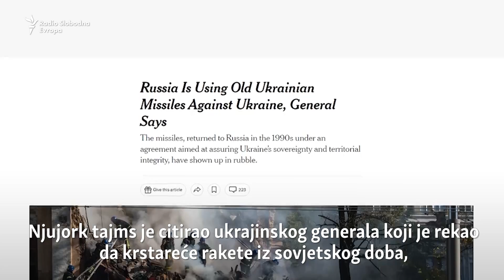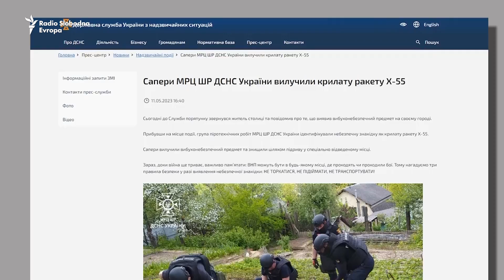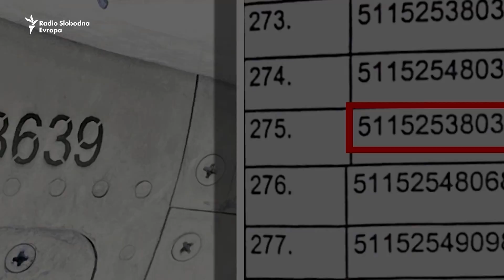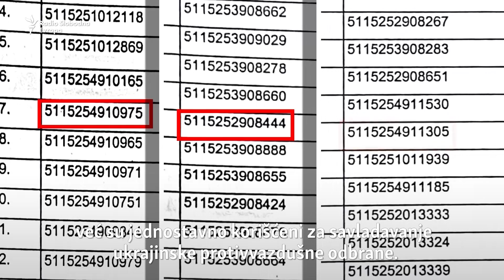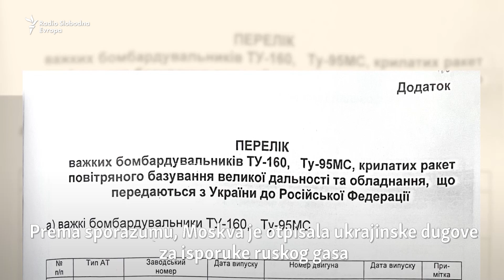RSE otkriva: Dokumenti pokazuju da Rusija napada Ukrajinu ukrajinskim projektilima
RSE je došao do dokumentovanih dokaza da Rusija napada Ukrajinu krstarećim raketama koje je Kijev predao Moskvi 1990-ih. Izveštaj Šema (Schemes), istraživačke mreže ukrajinskog servisa RSE, otkriva da se serijski brojevi brojnih projektila koji su pogodili mete u Ukrajini, poklapaju